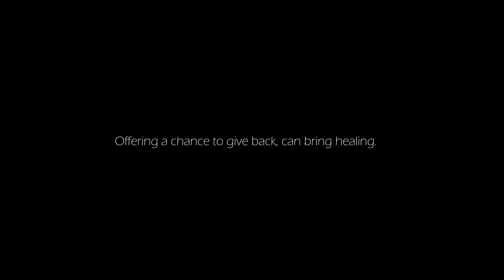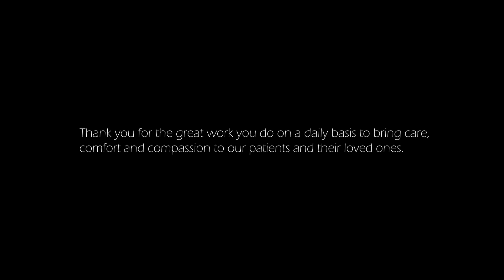Internal Company Philanthropic Inspiration Project